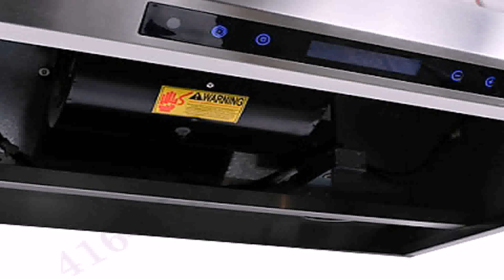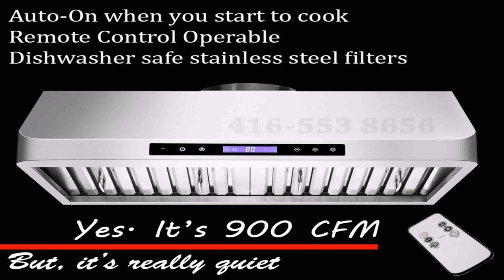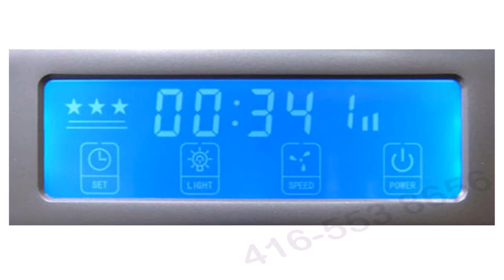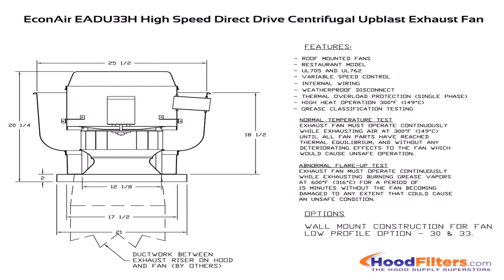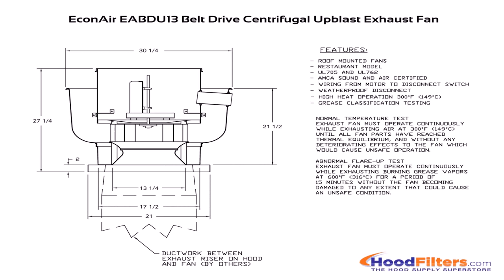Kitchen Exhaust Fan 1000 Cfm - Gif Maker DaddyGif.com (see description)